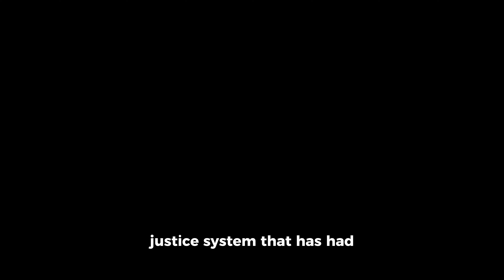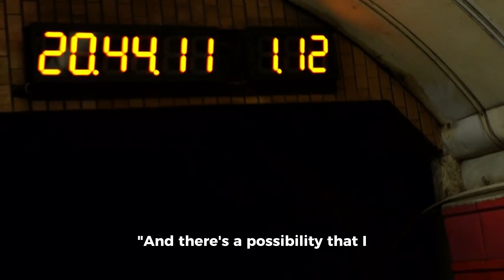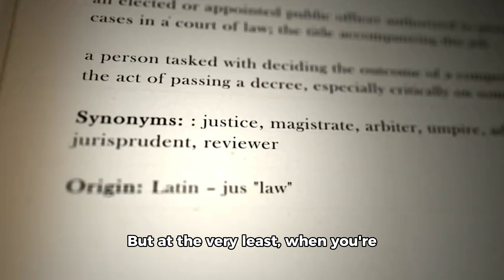The jailed sons of the world's nastiest drug lord, Joaquin "El Chapo" Guzman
The jailed sons of the world's nastiest drug lord, Joaquin "El Chapo" Guzman, are in talks with the US justice system that has had their family cartel in the crosshairs for decades.

This long-suspected possible deal was confirmed Monday by the Guzmán family's attorney, Jeffrey Lichtman of New York and ends several months of speculation about two of the kin known as "Los Chapitos." The confirmation of a deal in the works was made during a status hearing in Chicago district court.

Ovidio Guzman appeared in Chicago federal court and acknowledged that attorney Lichtman could represent him and his brother Joaquin, and he also waived any conflict that might arise from Lichtman having defended their father, the Sinaloa cartel founder and long-time leader El Chapo. The elder Guzman remains in solitary confinement in Colorado's supermax prison where he is serving a life sentence.

"Two totally different cases. You know, we-- although I represent both brothers, it doesn't change the fact that they individually have their own case. So this isn't a package deal in terms of one doing one and one doing the other. I'd like them to do the, you know, the same thing, have the same result. But the government views them differently," Lichtman said.

All of this unfolded after Joaquin was arrested during the mysterious capture of Sinaloa co-founder and elder statesman Ismael "El Mayo" Zambada in July. El Mayo has been sent to New York for criminal trial proceedings there and Joaquin was dispatched to Chicago to face federal charges here, along with his brother Ovidio who had already been in custody.

Monday's confirmation of a possible plea deal in court and outside of the courtroom is the first time negotiations with authorities have been confirmed.

Lichtman insisted there are no discussions about the brothers cooperating with prosecutors, but was asked if cooperating is a possibility.

"And there's a possibility that I could wake up tomorrow morning and be six-foot-11 and be playing center for the Knicks. You know, that's a possibility, too. It doesn't mean that it's going to happen," he said.

Former federal prosecutor and ABC7 Legal Analyst Gil Soffer said there's a wide range of "cooperation," that can range from agreeing to discuss a plea deal to testifying against cartel associates.

"There's no question that true cooperation will result in a more lenient approach by the government to the defense," he said.

But at the very least, when you're negotiating a plea deal the defendant has to make admissions of guilt in order to accept the deal.

"A plea deal, if it goes to an agreement, means that the defendant will be acknowledging guilt, will be standing in court someday, entering a plea of guilty, acknowledging the facts of the case, acknowledging his guilt under the charges that are brought," Soffer said.

Ovidio Guzman was arrested in Mexico and brought to Chicago a year ago. His brother was arrested in July.

El Mayo is being held for trial in New York, and prosecutors there would undoubtedly rejoice in having both of El Chapo's sons to testify against him.